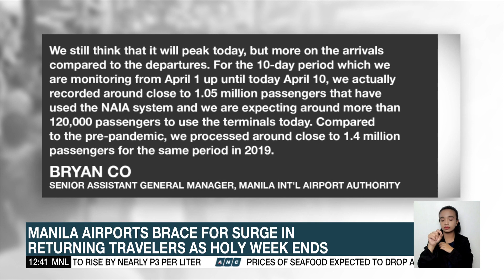PITX expects increase in trips coming from provinces after holy week break | ANC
Dateline Philippines: Jacque Manabat reports.